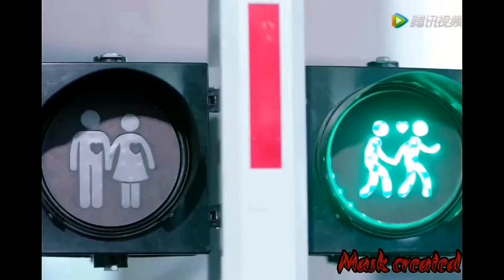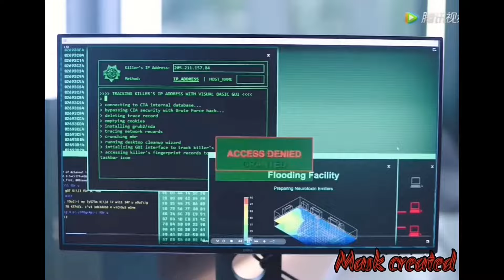💖YI DA QIAN & TIAN YI TONG💞 [[[ CUTE PROGRAMMER ]]] || SECOND LEAD COUPLE 🥰|| CHINESE HINDI MIX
CHEN YI MING & JIANG ZI TONG ||  NEW CHINESE HINDI MIX || HINDI MIX

 Drama name - Cute programmer
 Song name -  akh lad jaave